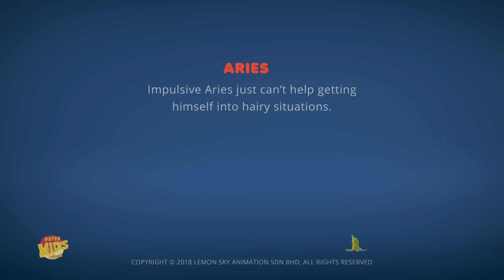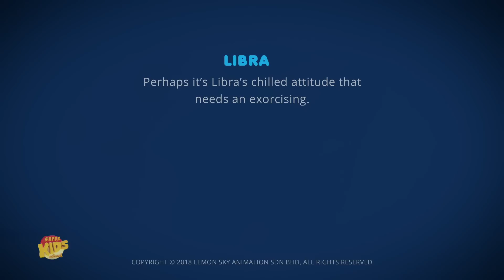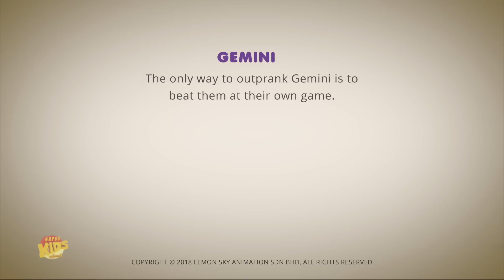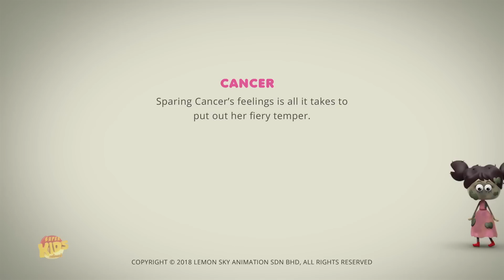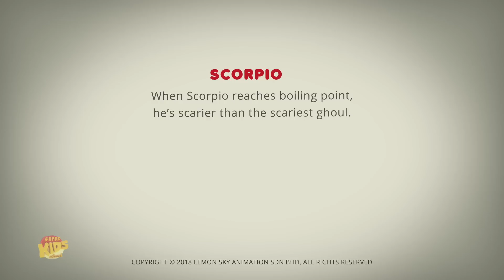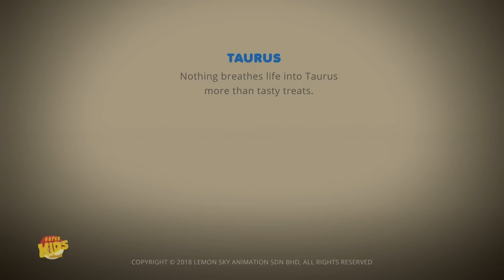Kisah Berskala Berbulu + Lebih Banyak Episode Kartun oleh AstroLoLogy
Hai anak-anak, tonton serial kartun Astrologi animasi yang menyenangkan ini dan episode ini Kesepakatan manis dengan kartun lucu untuk anak-anak.
Tonton koleksi video animasi dan lagu anak-anak kami di Indonesia.